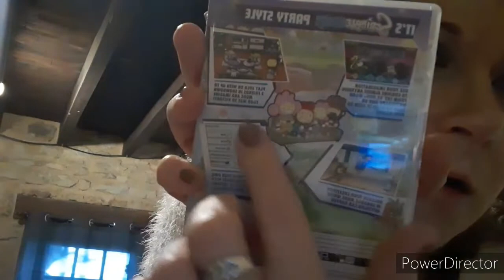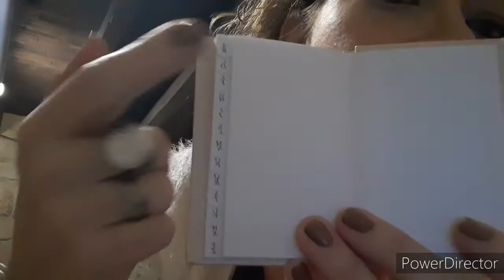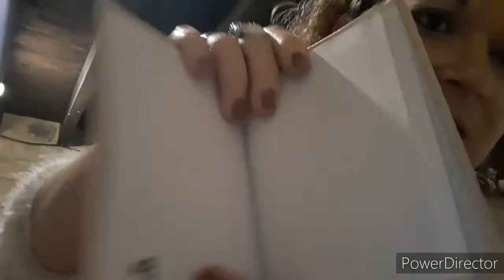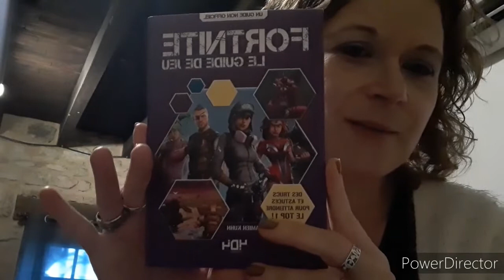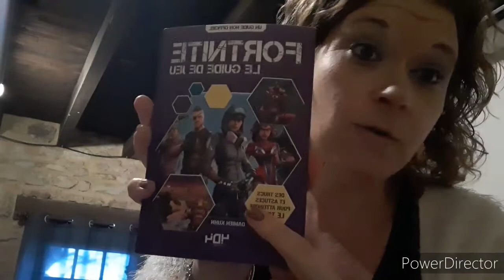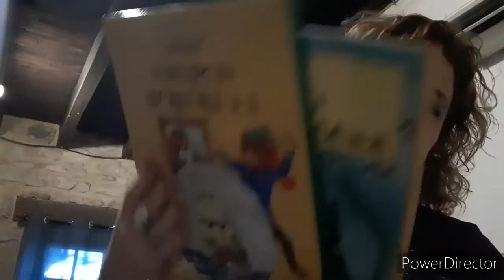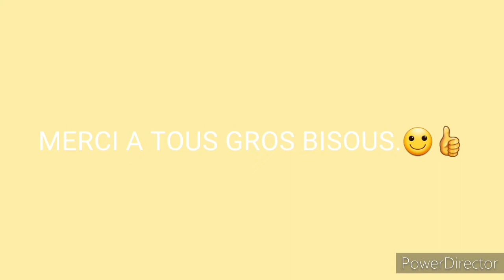HAUL VINTED,LECLERC de noel.😉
video faite juste avant Noël.malheureusement jai pas pu la sortir avant.

bon visionnage. 😉

vinted:srj24